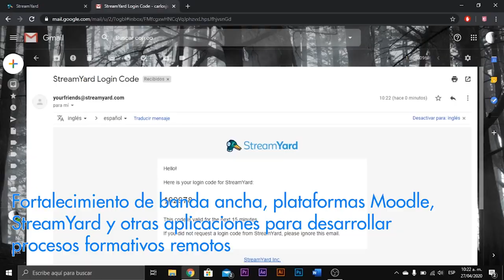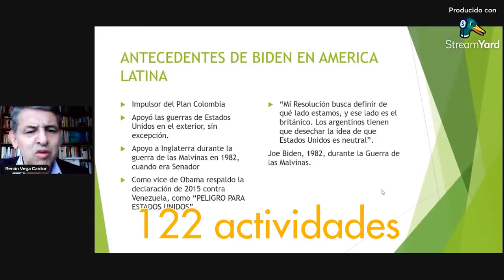UPN abierta y solidaria en tiempos de pandemia. Apoyo Tecnológico a estudiantes 2018-2022